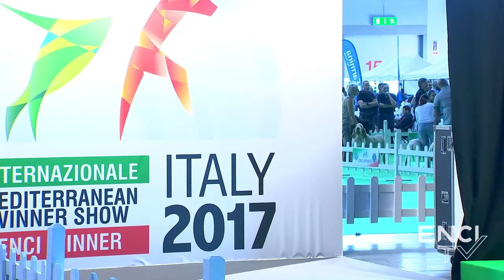Mediterranean Winner Show - BIS Razze Italiane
Mediterranean Winner Show - Sabato 17 Giugno 2017